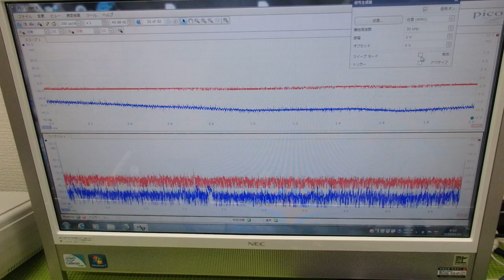メガヘルツの超音波発振制御プローブを利用した実験動画